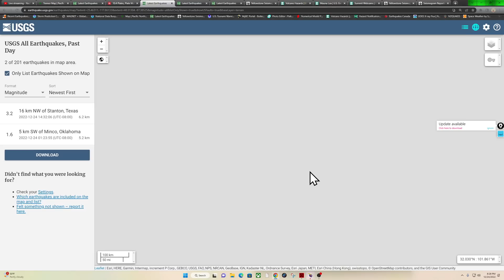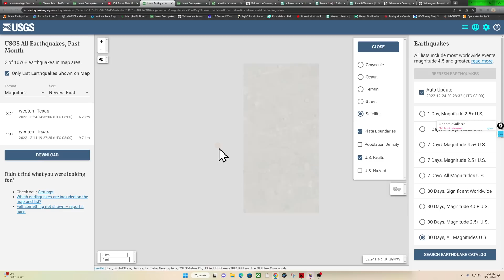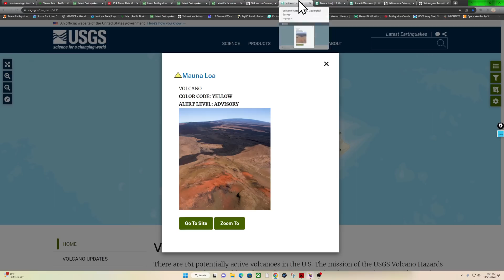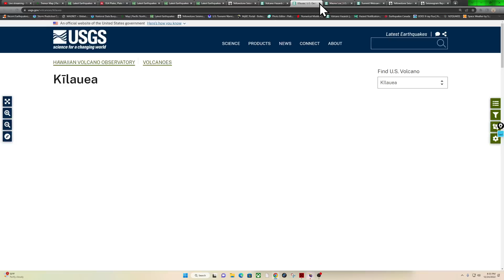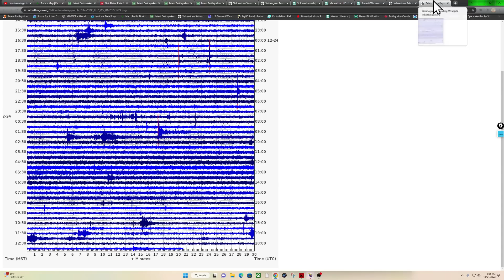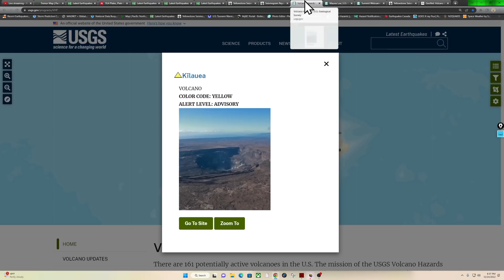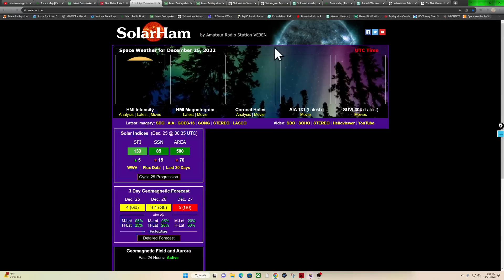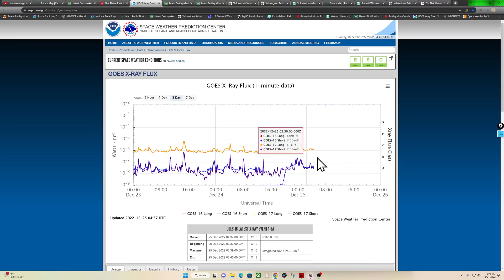New Zealand Earthquake activity.. West coast earthquake update. Saturday night 12/24/2022